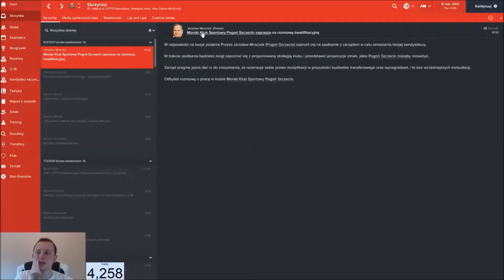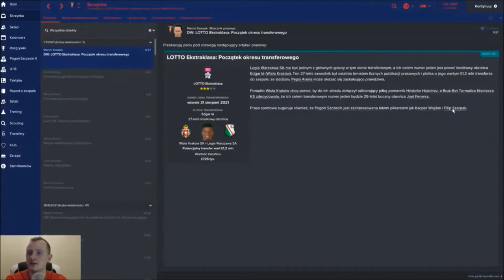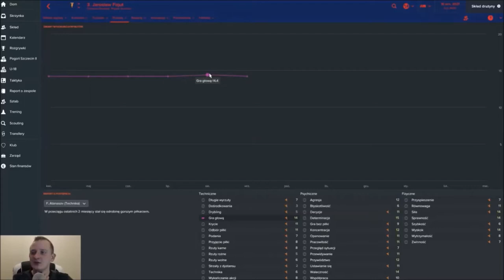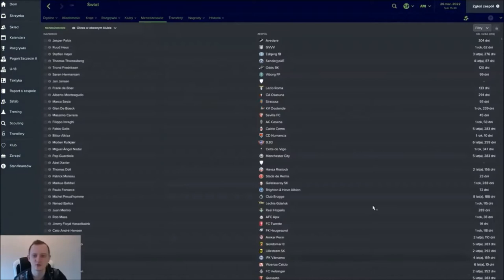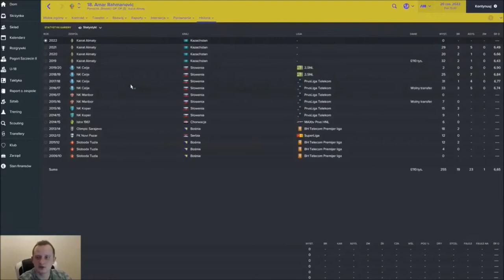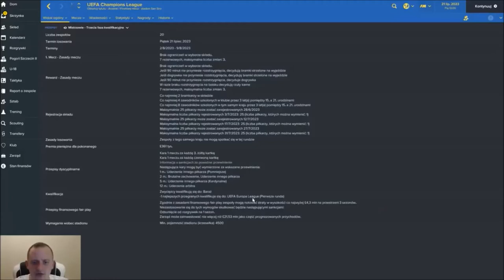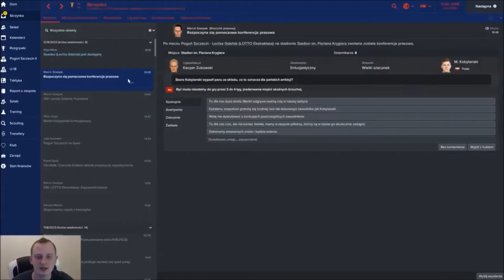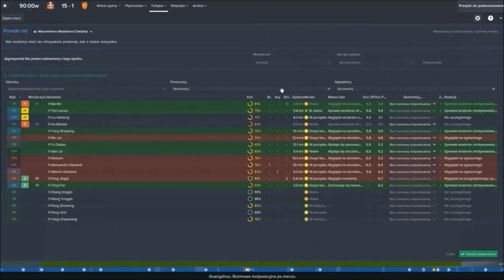The best of: "Powrót do korzeni" | KaSsi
Podsumowanie cyklu filmów z serii "Powrót do korzeni" (odcinki 40-70) autorstwa KaSsiego w grze Football Manager 2017, studia Sports Interactive.